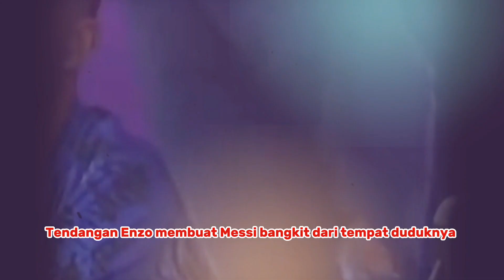Reaksi Takjub Lionel Messi Melihat Tendangan Enzo Fernandez pada laga Argentina vs Bolivia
Pesona Messi Terbukti, Bolivia Tetap Mendukungnya Meski Bertanding Melawan Negara Sendiri

Dalam pertandingan tersebut, Argentina menang telak 3-0 atas Bolivia. Tiga gol Argentina dicetak oleh Enzo Fernandez (31'), Nicolas Tagliafico (42'), dan Nicolas Gonzalez (83').